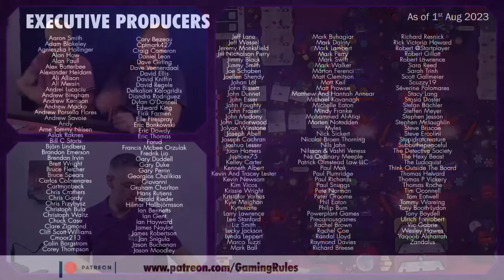Voidfall - 3-player Playthrough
A copy of the game was provided by the publisher.

Timestamps
00:00:00  Countdown and opening credits
00:03:07  Introduction
00:07:05  Scenario Overview
00:13:04  Cycle 1
01:38:03  Cycle 2
02:52:00  Cycle 3
04:25:35  End game scoring
04:31:45  End game discussion
04:36:06  End Credits